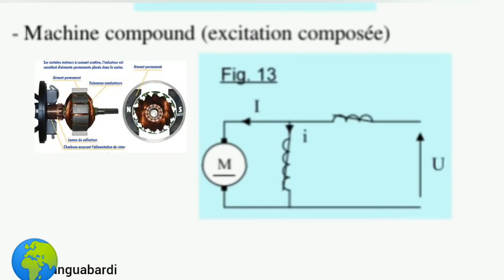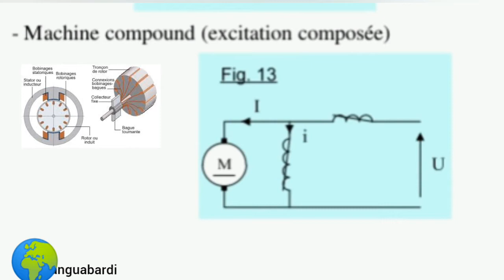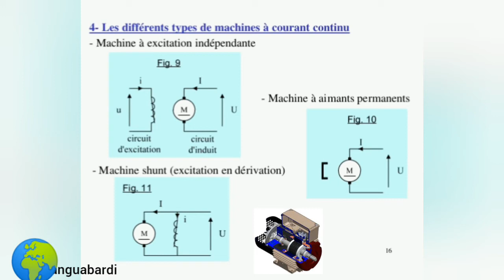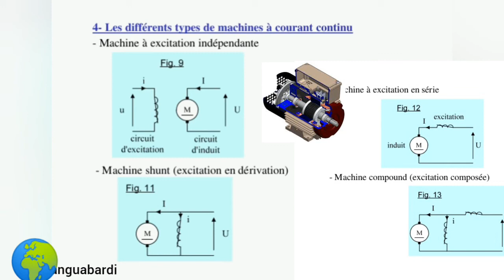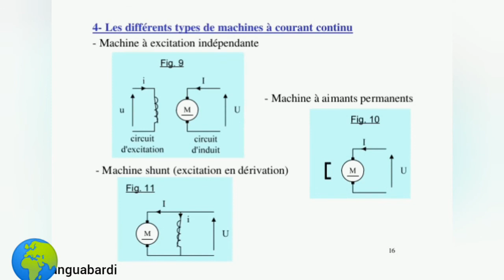Les__types_de_MOTEUR_COUTANT_CONTINU_et_leur_utilisation#partie_2